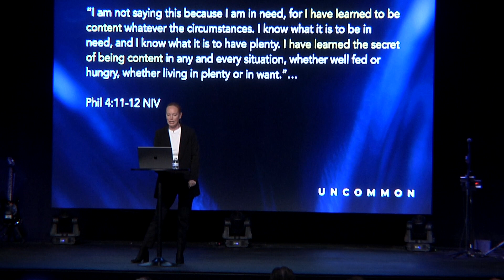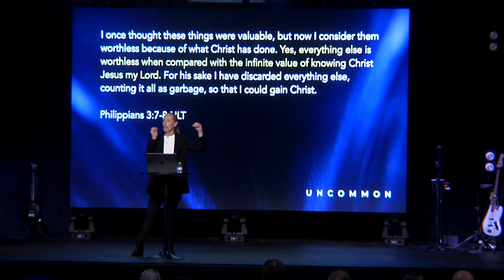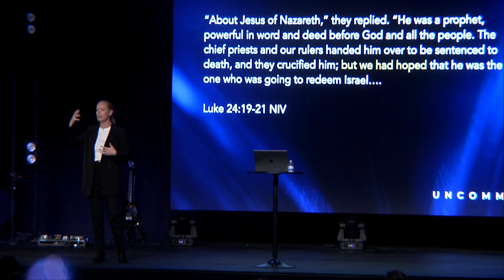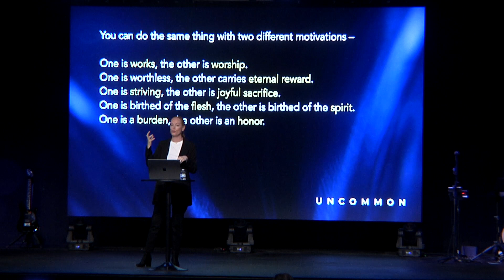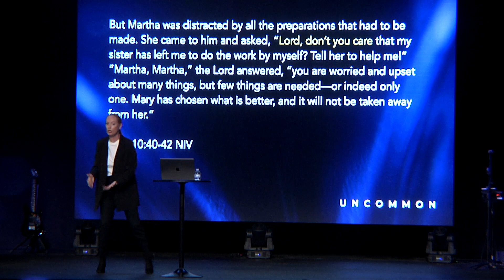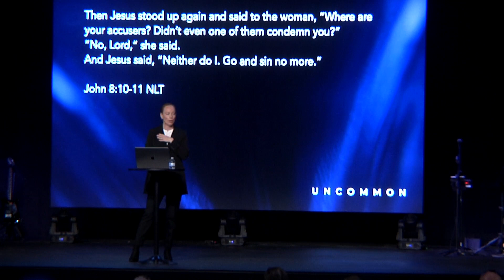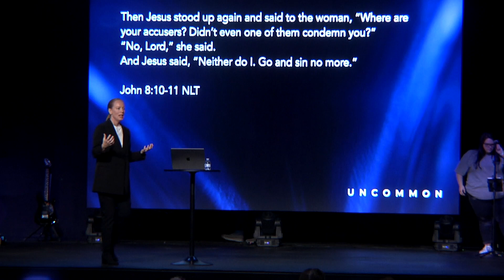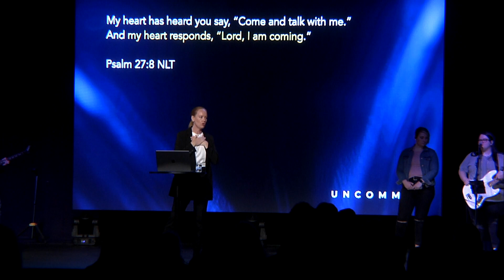Intimacy with Jesus | Josie Carignan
Having an intimate relationship with Jesus should be the source of everything we do in life. If we love the Lord, everything we do is an act of worship, not obligation.

For more information on our church community and to learn how you can get involved, visit our

Have a prayer request? We would love to partner with you in prayer! Let us know how we can be praying with you by filling out a connect card